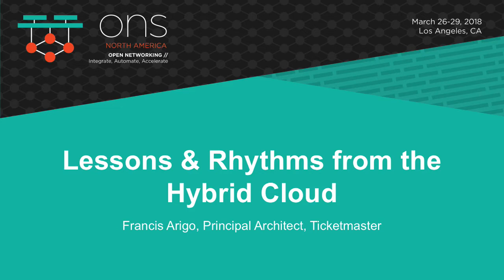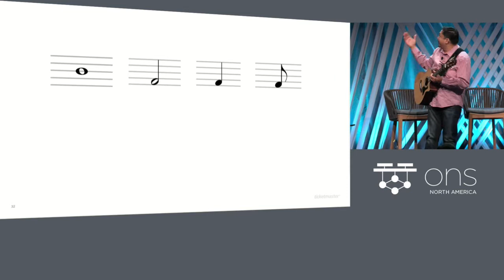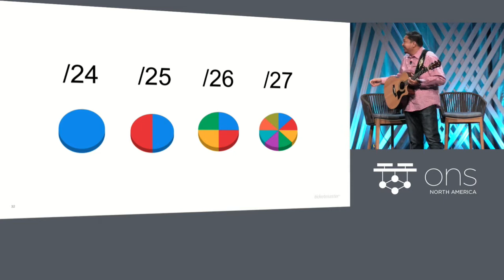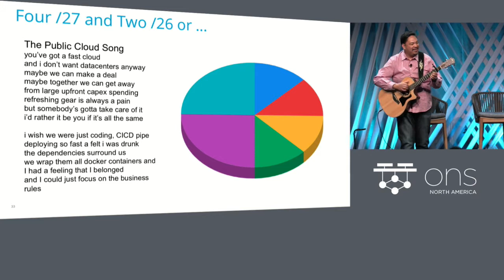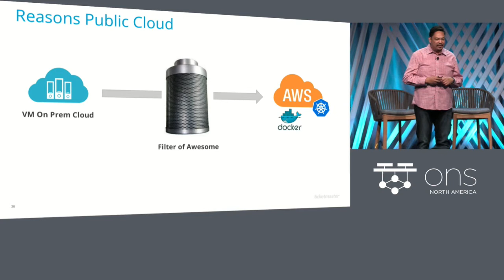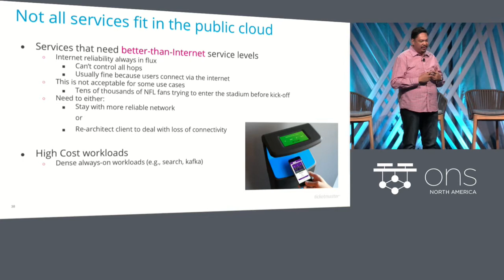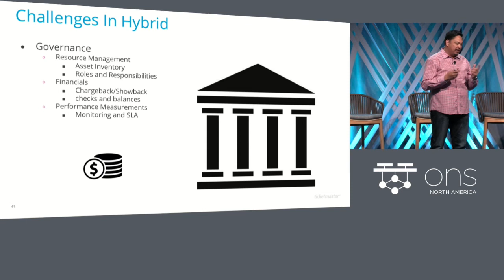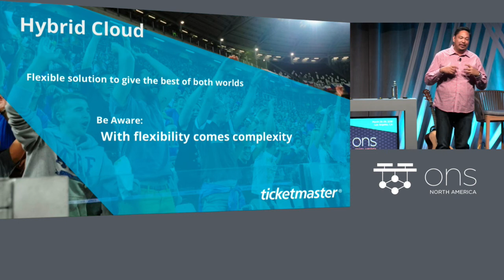Keynote: Lessons and Rhythms from the Hybrid Cloud - Francis Arigo, Ticketmaster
Keynote: Lessons and Rhythms from the Hybrid Cloud - Francis Arigo, Principal Architect, Ticketmaster

Many large enterprises have chosen to integrate public cloud providers while still maintaining their private cloud infrastructure; the hybrid cloud. Some see the hybrid approach as "the best of both worlds", while others use hybrid as an intermediate step to the public cloud. However, going hybrid comes with its own set of complications. In this Keynote, Francis Arigo will use music to share Ticketmaster's journey that led to them choosing the hybrid cloud strategy and the some of the real-world challenges that decision brings.

About Francis Arigo
Over 16 years of experience designing, building, supporting networks for retail websites and large scale web operations.

Experienced with creating infrastructure that materially strengthens reliability, visibility, and performance.

Passionate about automation and building tools that help systems and network administrators get more sleep.

Specialties: - Physical Design Power/Rack/Cabling
- Cisco 6509/SUP720
- Juniper MX960/240
- Load Balancers(A10/Cisco/Juniper)
- Firewall(Juniper/Cisco/Palo Alto)
- TCP/IP/DNS/BGP
- Experienced Collaborative (Dev/Sys/Net) Troubleshooter/Firefighter
- Using Python/Perl/MySQL to create network tools
Show less